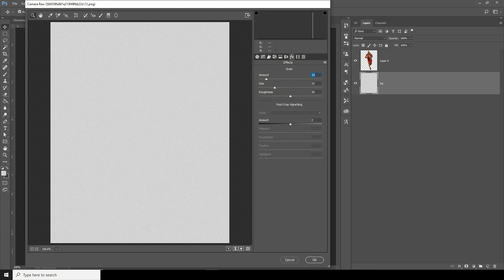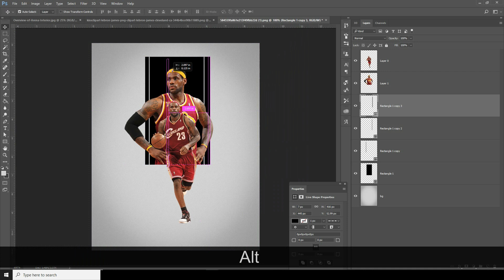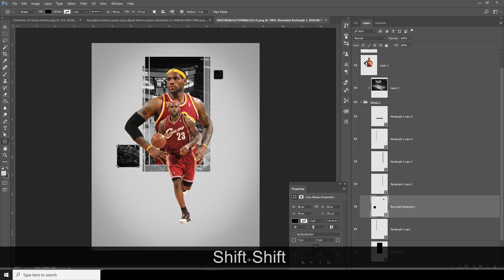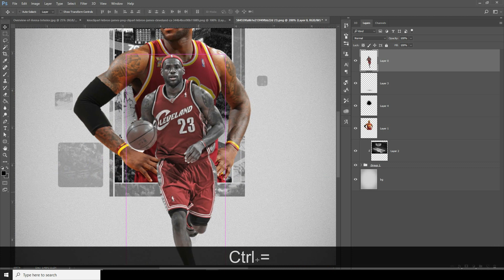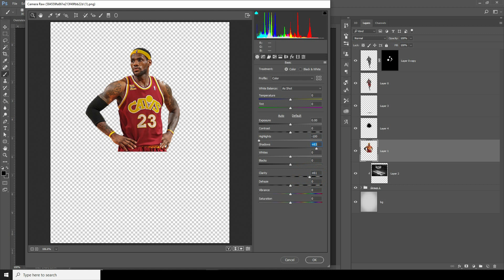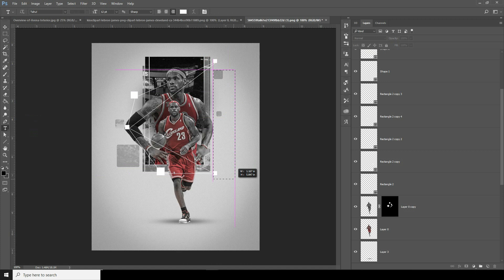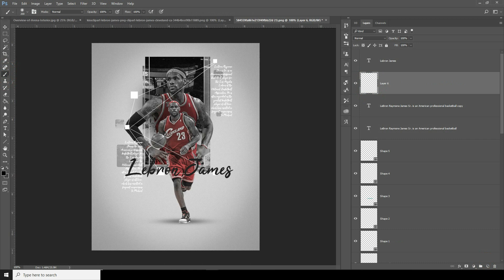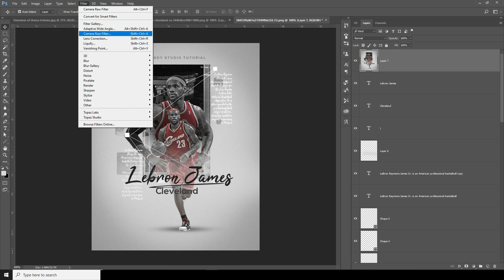Sports Poster Design Photoshop Tutorial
Source Image